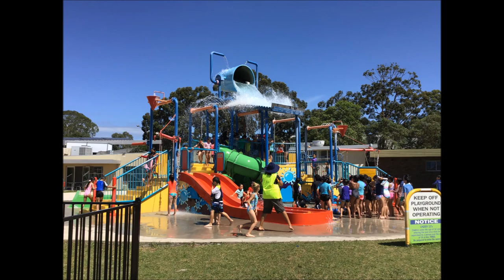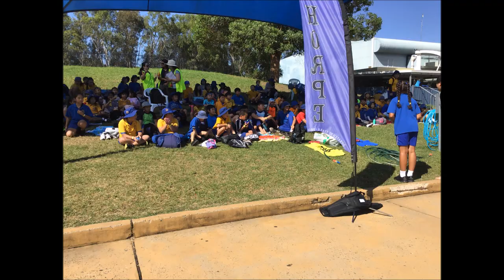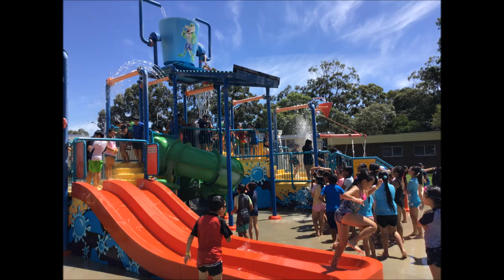Swimming Carnival Pictures 2020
Photos of the swimming carnival with CPS